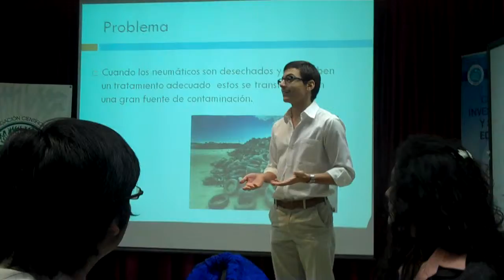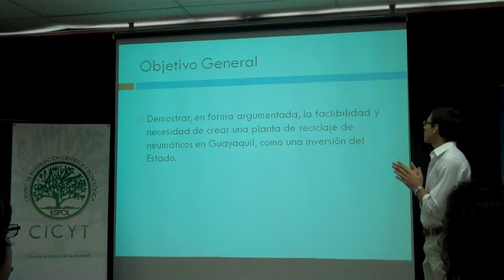CONCURSO SEMESTRAL DE EMPRENDIMIENTO, CIENCIA Y TECNOLOGÍA ICQA, COMPONENTE CICYT #2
CSECT: COMPONENTE CICYT "DISEÑOS DE INVESTIGACIÓN Y HERRAMIENTAS DE EXPRESIÓN ORAL Y ESCRITA",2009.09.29 en el aula tecnológica del CISE, CAMPUS GUSTAVO GALINDO, RECICLAJE DE NEUMATICOS. UNA NECESIDAD MODERNA
GABRIEL ÁNDRES ARCE AMADOR